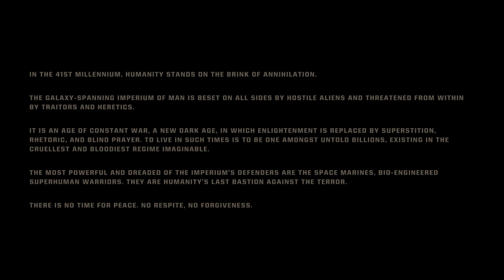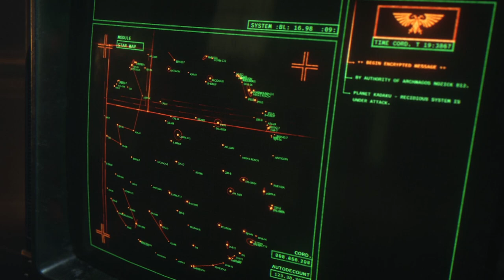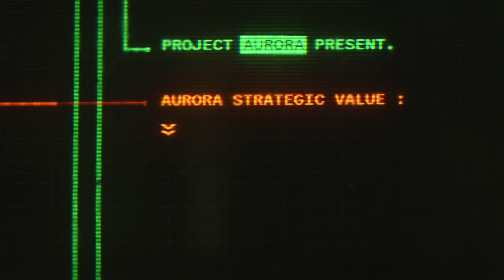Titus is Back in Action!!! | Warhammer 40K Space Marine 2 - Part 1